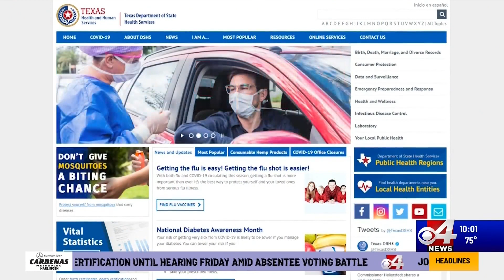Rapid testing playing a major role in positive case spikes